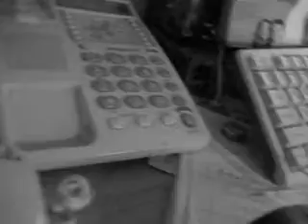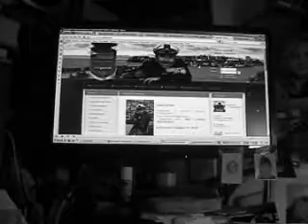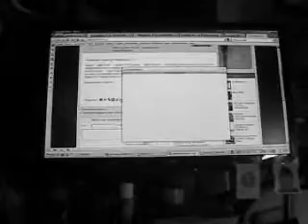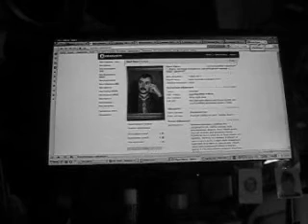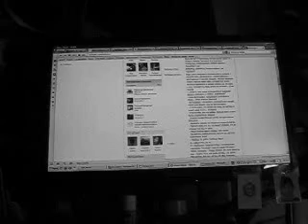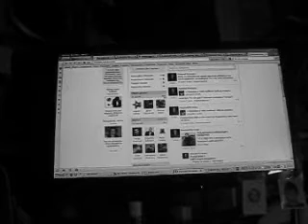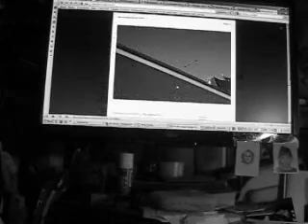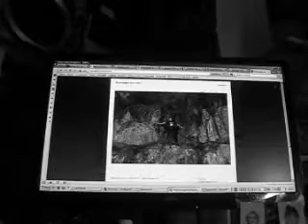Игорь ИВАННИКОВ"Частные беседы Юрия ЮРИНА"(1/3)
Журналист Александр Влащенко, избитый неизвестными, находится в тяжелом состоянии Журналист газеты "Наш город" Александр Влащенко, избитый неизвестными в ночь на воскресенье, находится в тяжелом состоянии. Об этом сообщил его лечащий врач, нейрохирург Юрий Картошкин.

 Как рассказал медик, компьютерная томография показала перелом обеих пластин лобной кости и перелом верхней челюсти. Кроме того, у Александра зафиксировано наличие инородного металлического тела, предположительно, пули от пневматического пистолета.

 "Пуля застряла в головном мозге на глубине около 7 см. К сожалению, в нашей БСМП нет оборудования, с помощью которого можно было бы извлечь ее без серьезного хирургического вмешательства", - заявил Ю.Картошкин.

 В свою очередь, главврач БСМП Александр Демьяненко сообщил, что во вторник на консилиуме врачей будут рассмотрены все возможные пути оказания журналисту оптимально результативной медицинской помощи.

 "Сейчас очень важно определить состав пули, чтобы просчитать возможную реакцию тканей на нее, потому что самое опасное - это окисление", - пояснил главврач городскому голове Николаева Владимиру Чайке, который посетил в больнице журналиста газеты.

 Как сообщал УКРИНФОРМ, ночью 16 октября на Александра Влащенко напали неизвестные. Журналиста избили и отобрали сумку, в которой находились фотоаппарат, диктофон и два мобильных телефона.

 17 октября следственным отделом Ленинского райотдела ГУ УМВД Украины в Николаевской области возбуждено уголовное дело по признакам преступления, предусмотренного ч.4 ст.187 УК Украины (разбой, направленный на завладение имуществом в крупных или особо крупных размерах или совершенный организованной группой, или сопряженный с нанесением тяжких телесных повреждений).

 На сегодняшний день рассматриваются две основные версии происшедшего: грабеж и нападение, связанное с профессиональной деятельностью журналиста.

 Алла Мирошниченко, НИКОЛАЕВ. 18 октября 2011 года.